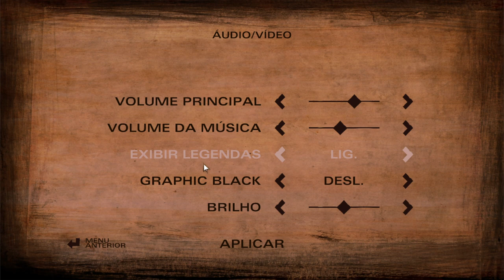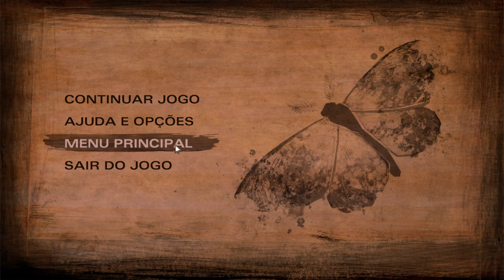The Walking Dead Season 2 Episode 3 Telltale games Walkthrough (PT-BR) em Português.